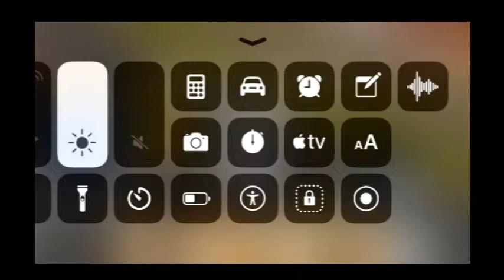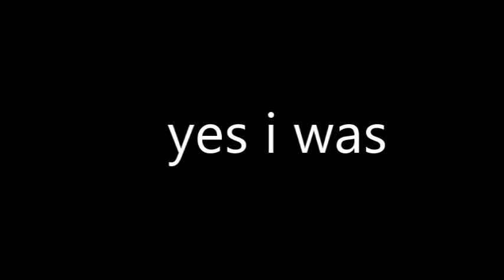Dr. Parking 4 Gameplay | Coconut Milk Gaming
Hey guys!

Jk there is none!